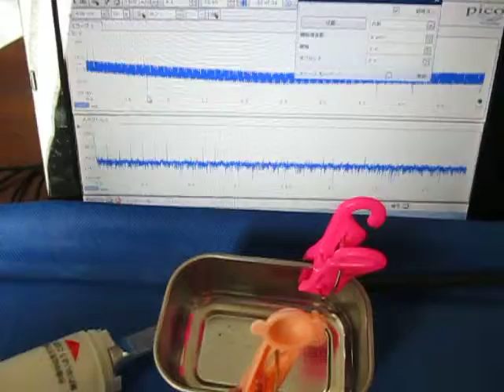超音波伝搬状態の観察 Supersonic wave experiment